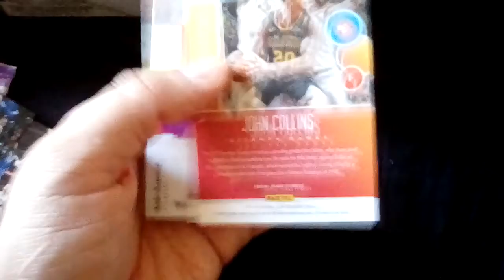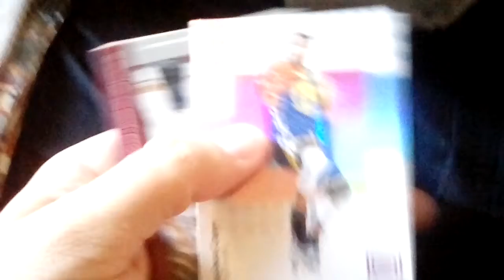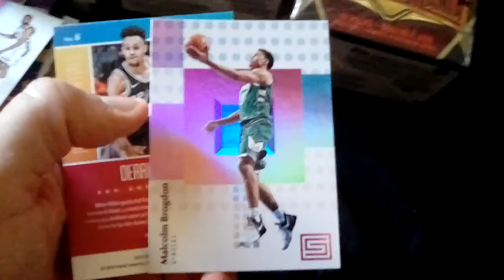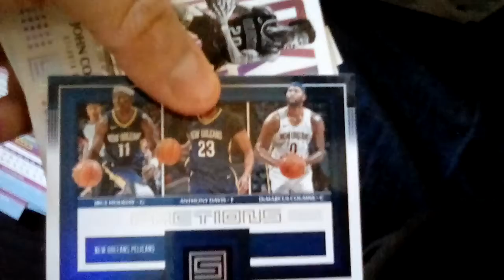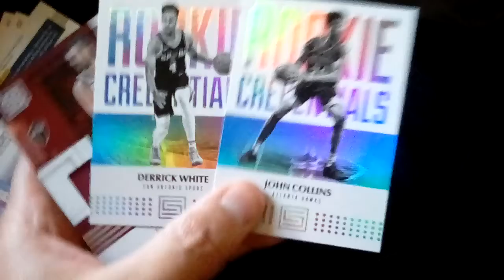2017/18 Panini Status Basketball Blaster 7..